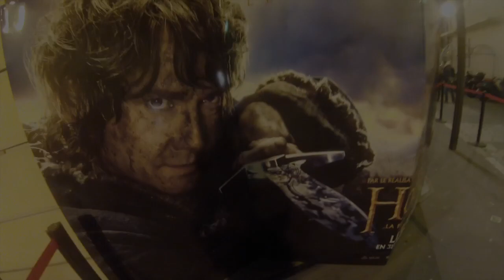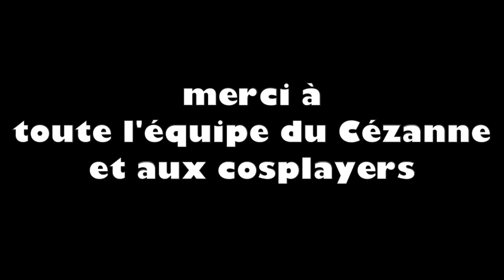Le Hobbit fait son cinéma !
Le Hobbit fait son cinéma au Cezanne : la bataille des cinq armées

Retour en images sur l'avant-première du mardi 9 décembre au Cezanne : animation et cosplay :))

Zed le magicien !